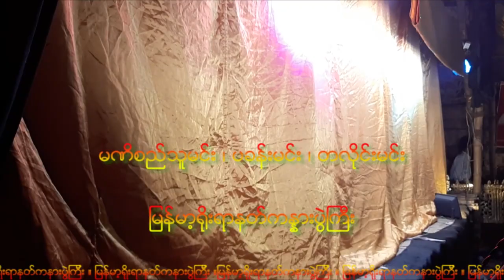႐ုပ္ေသး (၇) မဏိစည္သူမင္း ၊ ပခန္းမင္း ၊ တလိုင္းမင္း (မဏိစည်သူမင်း ၊ ပခန်းမင်း ၊ တလိုင်းမင်း)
႐ုပ္ေသး (၇) မဏိစည္သူမင္း ၊ ပခန္းမင္း ၊ တလိုင္းမင္း

(အျမင့္သဘင္)
ဆိုင္း။ မဟာရန္ကုန္ စိန္၀င္းေအာင္
ေနရာ။ ဆံေတာ္ရွင္က်ိဳက္ေခါက္ေစတီေတာ္၊ သန္လ်င္ၿမိဳ႕။
ကာလ။ ၁၃၈၀ ခု၊ တပို႔တြဲလျပည့္၊ အဂၤါေန႔။ (၂၀၁၉ ေဖေဖာ္ဝါရီ ၁၉)
႐ုပ္စံု။ ျမန္မာ့ဂုဏ္ရည္ စိန္ထြန္းၾကည္ ဦးစီးေသာ ေရႊရတနာ သဘင္႐ုပ္စံုအဖြဲ႕

႐ိုးရာနတ္ကႏၷားပြဲႀကီးအဖြဲ႕မွ ဖန္တီးပုံေဖာ္လိုက္ပါ
သည္။ စီးပြားေရးအလို႔ဌာ အသုံးမျပဳရ။
မူပိုင္ခြင့္ကို သတိျပဳပါ။

ရုပ်သေး (၇) မဏိစည်သူမင်း ၊ ပခန်းမင်း ၊ တလိုင်းမင်း

(အမြင့်သဘင်)
ဆိုင်း။ မဟာရန်ကုန် စိန်ဝင်းအောင်
နေရာ။ ဆံတော်ရှင်ကျိုက်ခေါက်စေတီတော်၊ သန်လျင်မြို့။
ကာလ။ ၁၃၈၀ ခု၊ တပို့တွဲလပြည့်၊ အင်္ဂါနေ့။ (၂၀၁၉ ဖေဖော်ဝါရီ ၁၉)
ရုပ်စုံ။ မြန်မာ့ဂုဏ်ရည် စိန်ထွန်းကြည် ဦးစီးသော ရွှေရတနာ သဘင်ရုပ်စုံအဖွဲ့

ရိုးရာနတ်ကန္နားပွဲကြီးအဖွဲ့မှ ဖန်တီးပုံဖော်လိုက်ပါ
သည်။ စီးပွားရေးအလို့ဌာ အသုံးမပြုရ။
မူပိုင်ခွင့်ကို သတိပြုပါ။